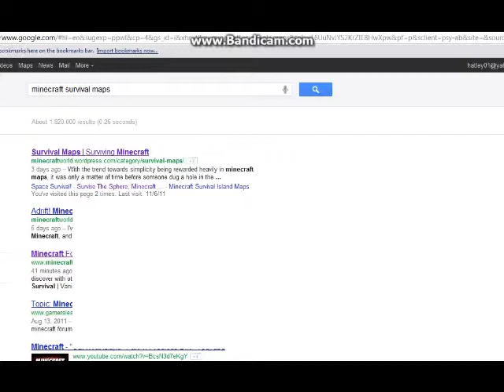Minecraft Survival Map Pt.1 OtherPlanet v2.0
My first time makeing a video for a survival map